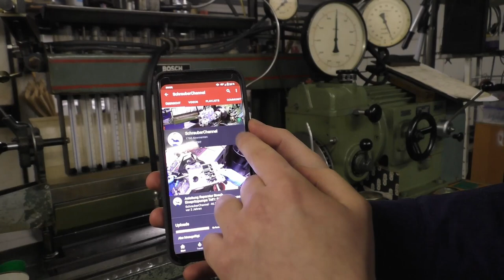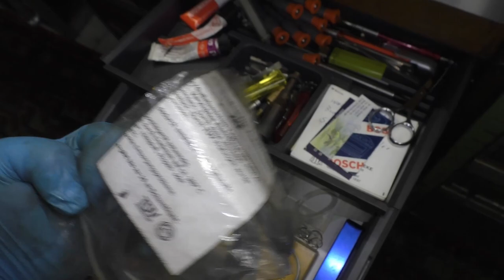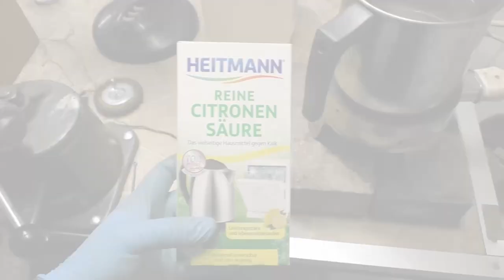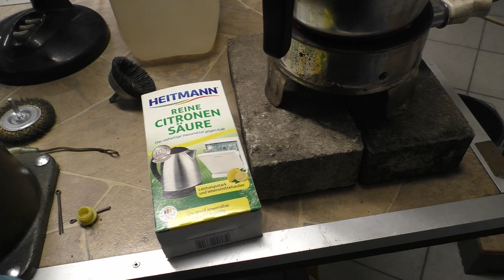Werkstatt VLOG #6 | Delmag H2S Restauration Teil 1 | Fertigstellung Laserschneider Tisch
Abschnitte:

Intro: 00:00
Vorwort 00:11
Lasertisch: 00:57
Delmag H2S: 2:45
Tank reinigen: 06:36